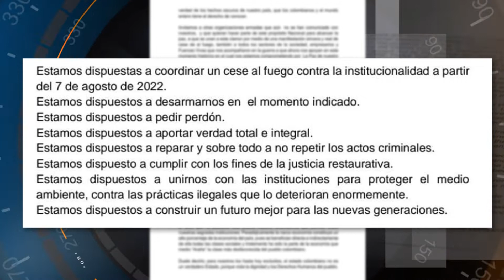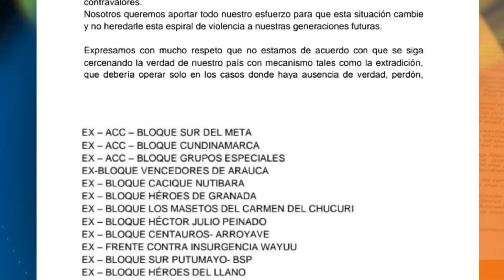Clan del Golfo busca acuerdo con gobierno Petro - Telemedellín